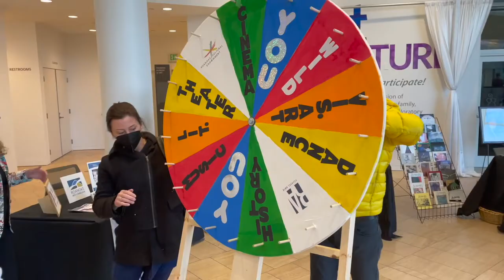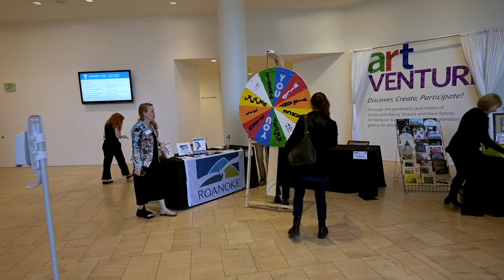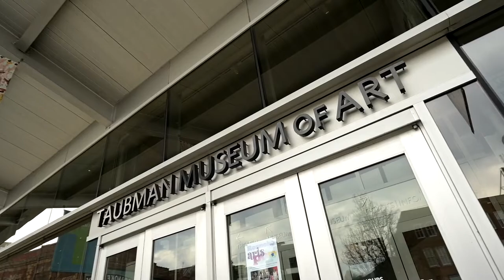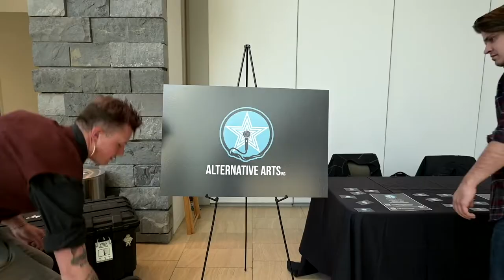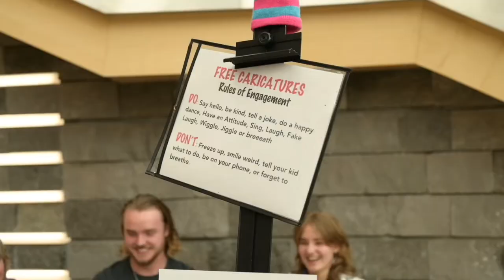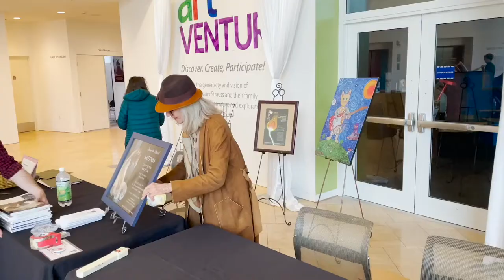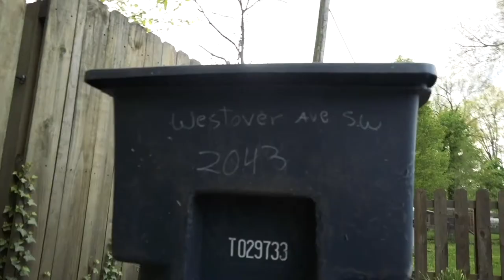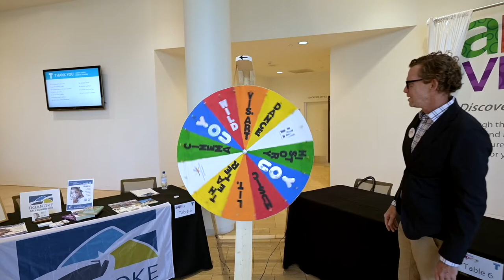How to Bring Awareness to Art Organizations in Your Community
As originally broadcast on March 23, 2022, on Blue Ridge PBS ...

Helped by the “buzz” created by LeadPoint Digital’s digital marketing campaign, the Taubman Museum of Art hosted performances, exhibits and activities from 20+ different arts and cultural organizations at the 2nd annual Roanoke Arts Pop! on March 4-6, 2022.

In partnership with the Roanoke Cultural Endowment and City of Roanoke, BUZZ showcases the weekend event in this second part of a 6-episode series in 2022 revolving around a collective arts and cultural marketing initiative for the Roanoke Valley.

They’re not the rich and famous. They don’t run for office, preside over boardrooms, walk the halls of power. In a society seduced by celebrity and status … they have neither. Their capital isn’t financial, but social. Their profit comes not from the thing they sell, but from the good they do.

They are our nation’s nonprofits. The United States has more than 1.5 million nonprofits — from homeless shelters, food banks and rescue squads to children’s choirs, science museums and animal refuges — that employ one out of every 10 Americans. Like any company, nonprofits have salaries and bills to pay, a budget to balance. They require money. And if enough people don’t know about them, don’t believe in them, don’t support them — in short, if they lack BUZZ — they suffer and die.

0:00 - Buzz4Good Intro
0:55 - Quick Recap
2:06 - Let Arts Pop! Begin
23:14 - Buzz4Good Outro